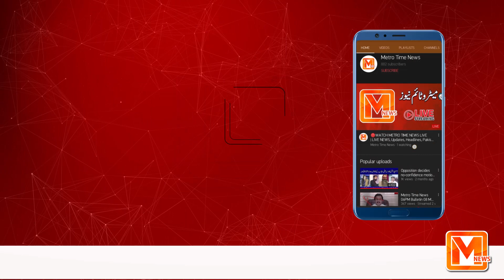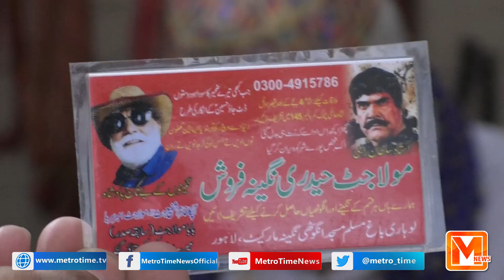Lahore Nagina Market | Asli or Jali Nagina Market | Lahore's Oldest Stone Market | Metro Time News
Lahore Nagina Market | Asli or Jali Nagina Market | Lahore's Oldest Stone Market | Precious Aqeeq Stone On Cheap Prices |  Metro Time News
Anchor: Sabeeha Bukhari
METRO TIME NEWS LIVE - 24/7 Live Streaming
METRO TIME NEWS LIVE | Latest Pakistan News 24/7 | Headlines, Bulletins, Special & Exclusive Coverage Watch the latest Pakistani News Live, Headlines, Bulletins, Exclusive and special coverage of Pakistan and all around the world.

METRO TIME NEWS Programs
• On The Issue with Zeeshan Ali
• Real Talk with Sabeeha Bukhari
•Hum Dekhain Gy with Tahir Mehmood
• Jurm Kesy ? with Natasha Rehman